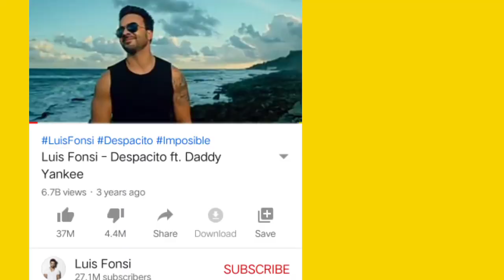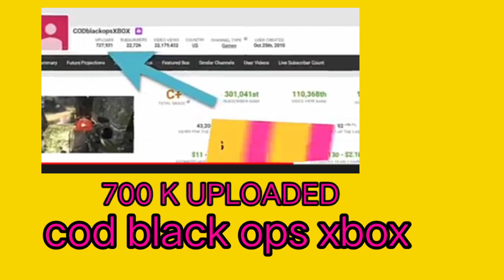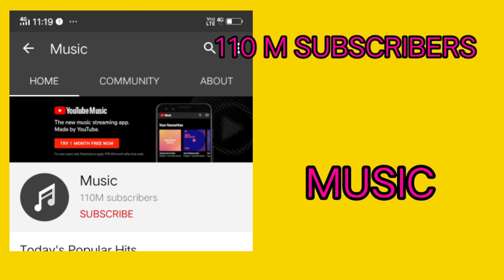യൂട്യൂബ് റെക്കോർഡ് 2020 Youtube Records| Most Viewed, Liked, Disliked, Commented, Viral Videos[3™️]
Highest liked video on youtube Most viewed video on youtube of